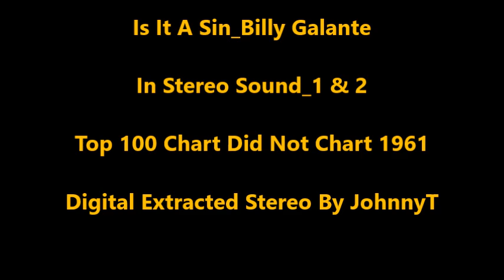Is It A Sin_Billy Galante_In Stereo Sound_1 & 2 (1961)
Digital Extracted Stereo By JohnyT